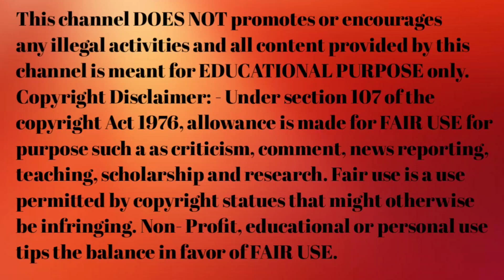मुझे देखकर दादी ने कैसे बताया था,कि मेरे बेटा होगा!पेट के आकर से कैसे जाने लड़का होगा या लड़की🥰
Your quires:-
pet me ladka h ya ladki kaise pata laga